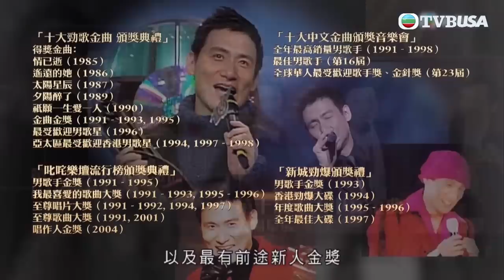馬時亨 香港情｜「歌神」張學友也有「舞台恐懼症」？｜TVB綜藝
隨着時代變遷，社會不斷進步，港人的生活多姿多彩，箇中不乏精彩故事。主持馬時亨既熱愛又熟悉這片土地，會邀請多位在不同領域獨當一面的朋友，細說香港情懷。